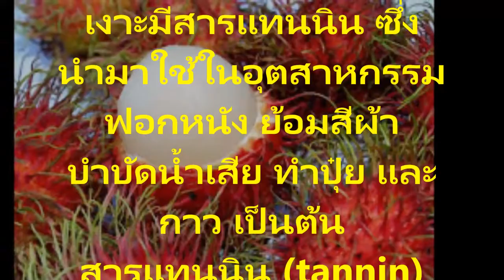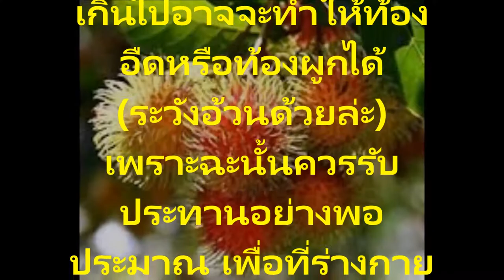เงาะ ประโยชน์และสรรพคุณทางยาสมุนไพร เคล็ดลับความรู้ในการดูแลสุขภาพ สนใจชม